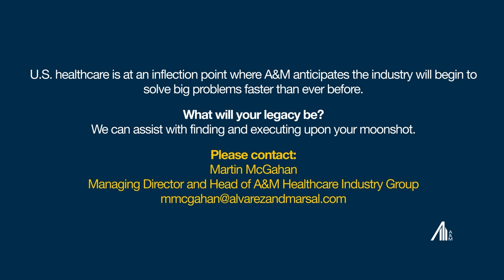GuideWell Puts Mental Health at the Forefront to Better Support Employees, Patients & the Community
With mental health a continued focus, Nick Dewan, M.D. CPE, DLFAPA, FASAM, Vice President, Behavioral Health of GuideWell and Florida Blue, spoke with A&M Healthcare Industry Group Managing Director, Craig Savage, and Senior Advisor, David Shulkin, M.D., to discuss his moonshot surrounding behavioral health.